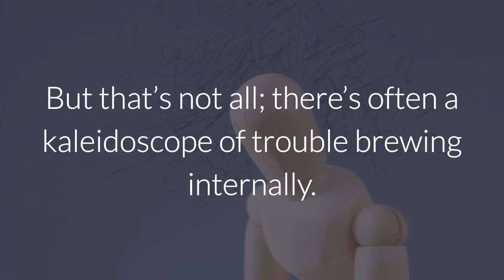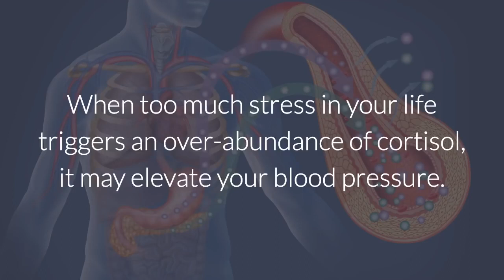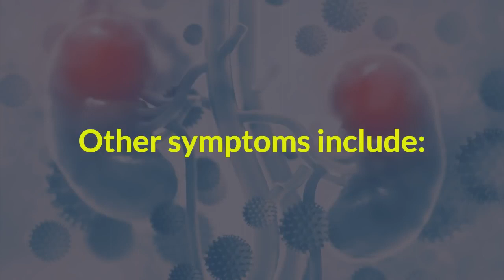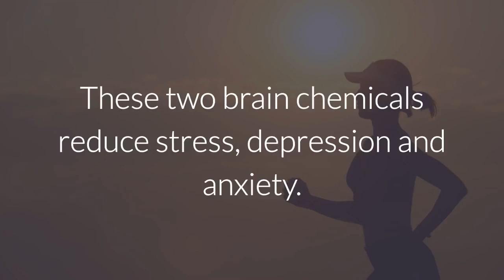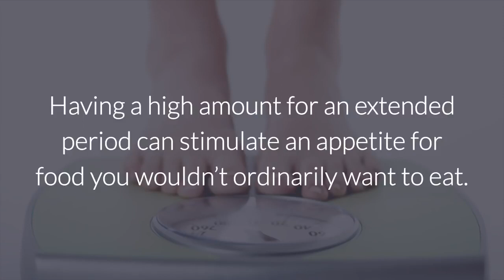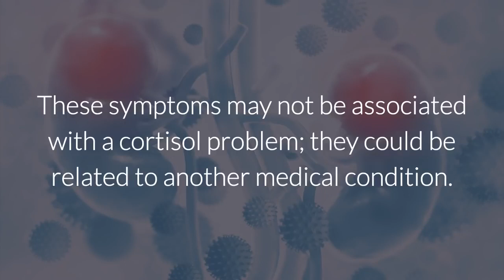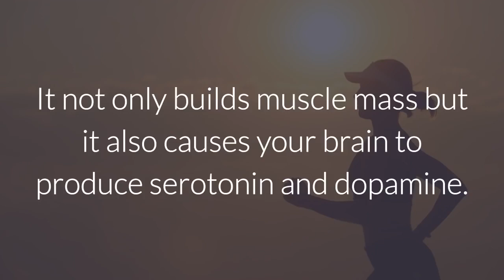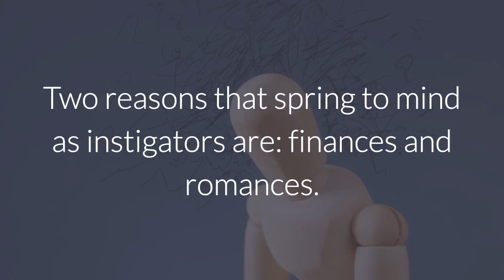6 Ways to Lower Cortisol (the Belly Fat Hormone)